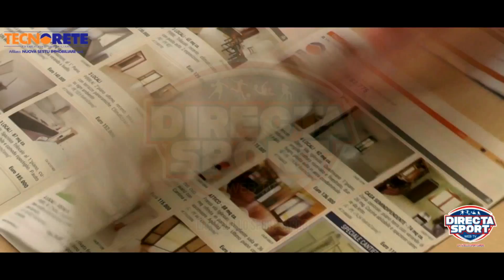Basket A2F – Surgical Cagliari – Sanga Milano (60-65)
Sabato 25 febbraio, ore 16, via Pessagno - Cagliari
immagini di Andrea Farris, commento di Roberto Rubiu